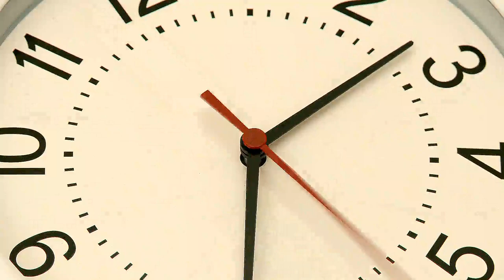MITOS DE LA COMIDA EN INTERNET QUE NO DEBES CREER